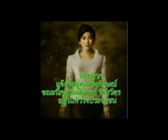ป้าวันเพ็ญ สวีเดน .. แจ้งที่อยู่ " นายกยิ่งลักษณ์ " .. สลิ่มลูกทาส ตามมาจับเร็ว !! Aug 26, 2017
ขอขอบคุณ สถานี Aphatsara วันเพ็ญ สวีเดน / ดูไบ คนเคยจน Tengblad